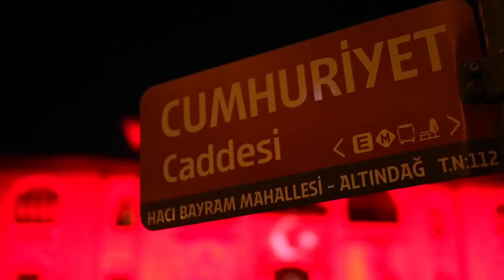100. YIL MARŞI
🇹🇷 “Kalplere kazınmış bu vatan bizim”

“💯. Yıl Marşı” coşkusuyla nice yüzyıllara…